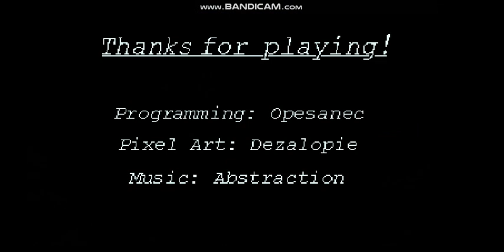Jgl Diff - A Tyler1 Tribute - playthrough walkthrough longplay Godot beat em up Action Adventure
Sorry this is my first time doing a screen record on a computer.

The story of Tyler1's Rampage in the jungle.

Made by opesanec.

Twitch, streaming, Tyler1, Jungle diff